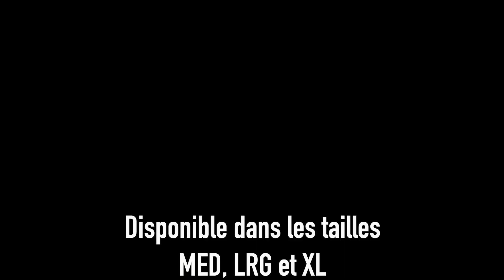***FOX RAGE TV*** Gants Rage Thermal Camo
Gants chauds très styles qui permettent l’utilisation d’un écran tactile

- Finitions de grande qualité
- Le gant parfait pour les pêches d’hiver
- Disponible dans les tailles MED, LRG et XL
- Permet l’utilisation d’écrans tactiles
- Finition coloris camouflage Rage
- 100% polyester